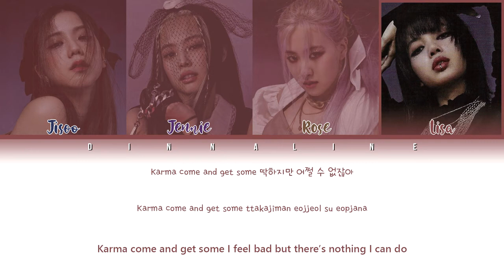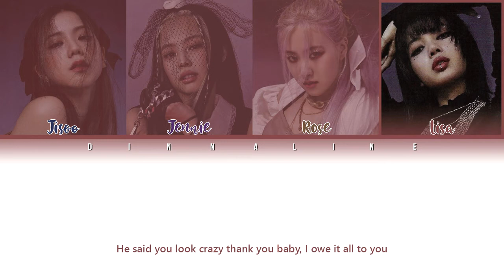BLACKPINK 'RAM PAM'Color Lyrics Eng Rom Han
BLACKPINK - RAM PAM

Songs: HYLT, Forever young, Clarity, Kick it, Whistle, See U Later, Boombayah, Without You, Kill this love